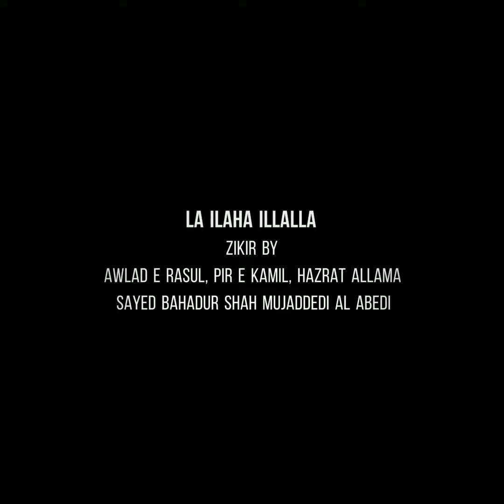La ilaha illalla Zikir By Awlad E Rasul, Pir Allama Sayed bahadur Shah Mujaddedi Al abedi